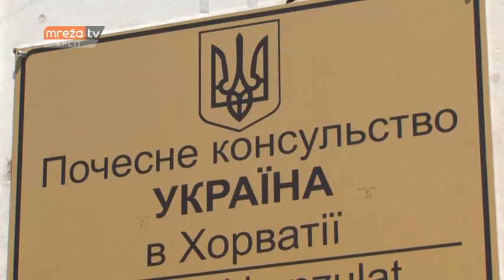VIJESTI ST 20.08.2018.